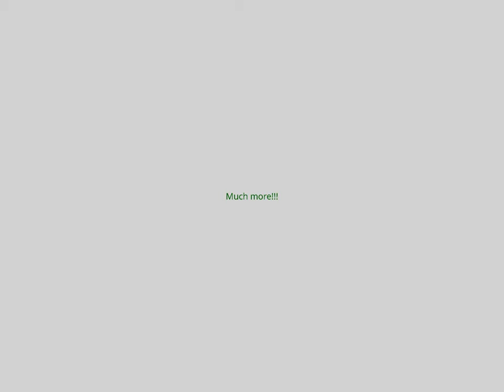Renaissance Estate Sales Presents 1874 Dino Blvd.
This Estate sale is absolutely full of wonderful items such as beautiful furnishings, Jessica Mcclintok dining room, Thomasville bedroom, Faberge style eggs, art and beautiful accent furniture.  Sale is November 8th and 9th from 9am to 3pm.